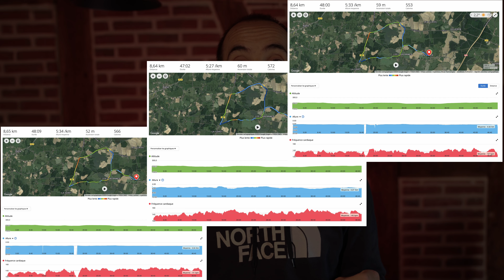Pourquoi s'entrainer à la Puissance en Vélo est la Meilleure solution ?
Pourquoi faut-il s'entrainer à la puissance en vélo et non pas à la Fréquence Cardiaque ou aux Ressentis ?

Lorsque l'on recherche la performance sur nos triathlons, que la distance soit un M, un 70.3 ou un Ironman, nous mettons toutes les chances de notre coté pour optimiser nos entrainements, pour maximiser les effets de nos entrainement triathlon sur notre organisme

Et dans cette quête de performance, le matériel prend une part importante, et particulièrement tout ce qui concerne les capteurs, afin d'analyser nos entrainements et de respecter les allures, les intensités prévues

Parmi ces capteurs, un qui est pour moi essentiel pour optimiser les effets de l'entrainements, c'est la capteur de puissance en vélo 🔥

C'est un outil essentiel qui nous permet une précision qu'une ceinture cardiaque ne nous permet pas

▶️ Dans cette vidéo, je t'explique donc pourquoi il est plus bénéfique pour tes performances en triathlon, d'effectuer tes entrainements vélo ou home trainer, selon ta puissance et non pas en fonction de ta FC ou de tes Ressentis (RPE)

😎 Et n’oublie pas, le plus important dans ton entrainement triathlon, ce ne sont pas les kilomètres ou les heures passées, mais bien ce que tu en fais, alors fis le bien 😉